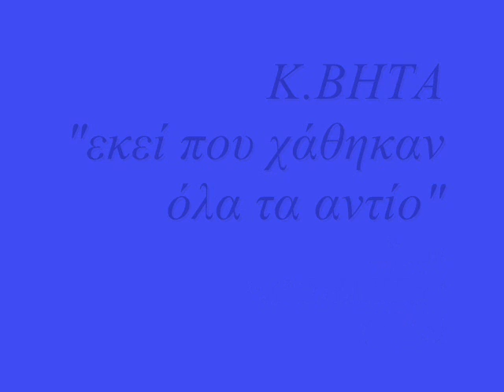Κ.ΒΗΤΑ - Εκεί Που Χάθηκαν Όλα Τα Αντίο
Το νέο, όγδοο σόλο άλμπουμ του Κωνσταντίνου Βήτα τιτλοφορείτε "Αντήχηση" και κυκλοφόρησε στις 22 Απριλίου 2013 από την ΕΜΙ. Μουσικά συγγενεύει πολύ με το "Ένωση" (2009). Με μόλις 3 από τα 11 κομμάτια του άλμπουμ να είναι ορχηστρικά, ο Κωνσταντίνος μιλάει περισσότερο από ποτέ, σε μια χρονική στιγμή που οι έχοντες ώτα τον χρειάζονται. Εδώ ακούμε το 2ο τραγούδι του δίσκου, το ερωτικό "Εκεί Που Χάθηκαν Όλα Τα Αντίο".

_και σαν δέντρο βουβά περιμένει
μα αντηχεί απ'την ψυχή ο ουρανός_

(this upload is dedicated to K.A.K.T.)
lyrics

-ΕΚΕΙ ΠΟΥ ΧΑΘΗΚΑΝ ΟΛΑ ΤΑ ΑΝΤΙΟ-

Πόσες φορές χάθηκα μέσα σου
και πόση βία και μίσος και οργή.
Τώρα φυτεύω τους όρκους που δώσαμε
για να γεννήσει η άδεια γη
και πάλι βλέπω στα μάτια σου αυτό που είσαι
και είναι το κρεβάτι μας τόσο ζεστό.

Λυπάμαι καρδιά μου , συγνώμη , συγνώμη , συγνώμη .
Υπάρχει αγάπη ακόμη , ακόμη , ακόμη
σαν μαρμελάδα στον ήλιο , στον ήλιο , στον ήλιο
εκεί πού χάθηκαν όλα τα αντίο .

Μπρος στη ζωή μας μια πόρτα έβαψα
για να επιστρέφεις με του ήλιου τα χρώματα ,
όταν το ξύλο θα σκάσει στο πέρασμα
να ζωγραφίσεις τα δυό μας ονόματα